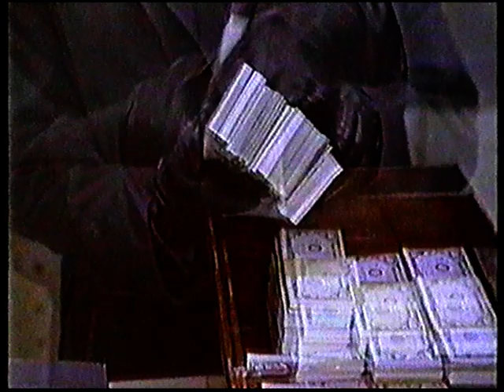Morderstwo doskonałe (1998) (A Perfect Murder) zwiastun VHS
Zwiastun filmu "Morderstwo doskonałe "
Dystrybutor: Warner Bros Poland

Krypta VHS.